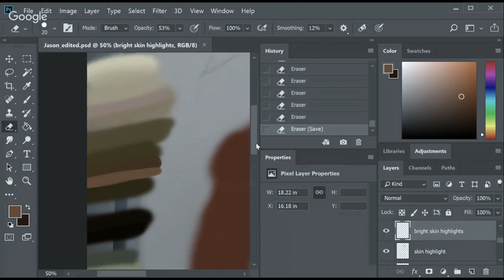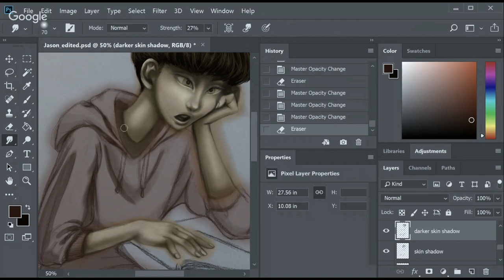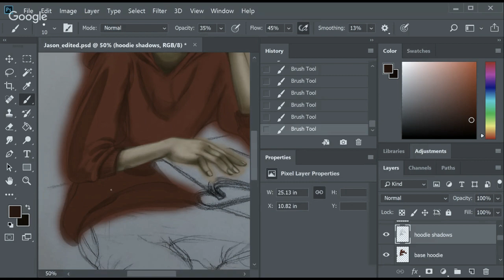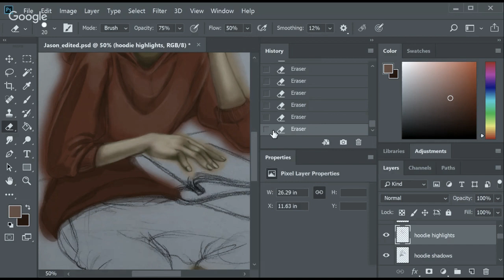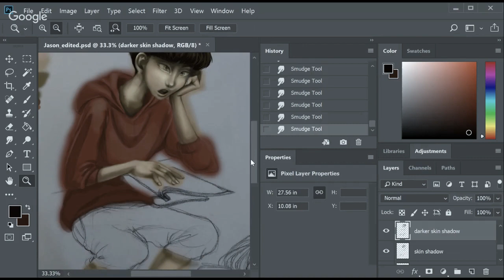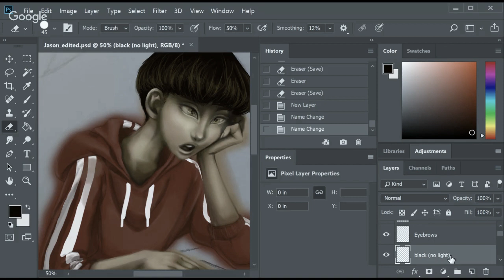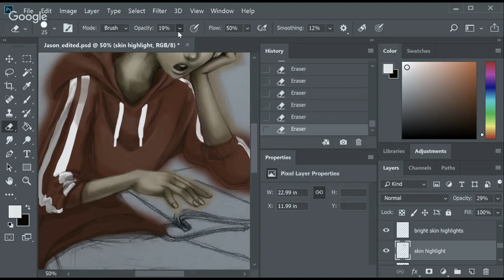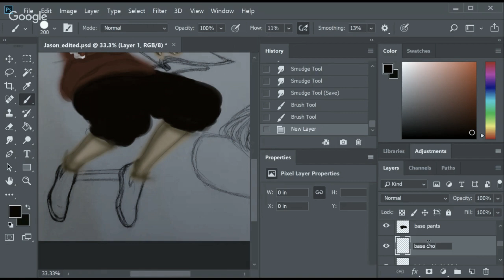Speed LiveStream - Coloring my OC - Part 2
Part 2 of the coloring process! There will be a part 3 also. Let me know if you have any suggestions on what I should draw next or a process you would like me to focus on or clarify! I'm open to suggestions!